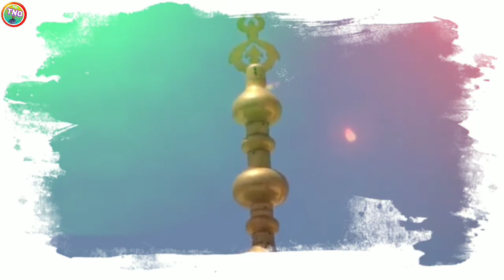Tum Par Lakhon Salam Aaqa Mohammad Tayyab Noori 2022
Tum Par Lakhon Salam Aaqa Mohammad Tayyab Noori

Assalamu alaikum Mere Pyare aaqa sallallahu alaihi wasallam ke pyare deewano ummid hai aap log khairiyat se honge hamare channel ko subscribe Karen please 👍 like share comment jazakallah for your support Assalamu alaikum

تم پر لاکھوں سلام تم پر لاکھوں سلام آقا

سب سے اعلیٰ عزّت والے غلبہ و قہر طاقت والے
حرمت والے کرامت والے تم پر لاکھوں سلام

رب کے پیارے راج دلارے ہم ہیں تمہارے تم ہو ہمارے
اے دامان رحمت والے تم پر لاکھوں سلام

ڈگمگ ڈگمگ نیا حالے جیرا کا نپے تو ہی سنبھالے
آہ دوہائی رحمت والے تم پر لاکھوں سلام

بگڑی ناؤ کون سنبھالے ہائے بھنور سے کون نکالے
ہاں ہاں زور طاقت والے تم پر لاکھوں سلام

آپ کا چاہا رب کا چاہا رب کا چاہا آپ کا چاہا
رب سے ایسی چاہت والے  تم پر لاکھوں سلام

راجا پرجا آپ کے دوارے سب ہے بیٹھے جھولی پسارے
داتا پیا رے دولت والے تم پر لاکھوں سلام

الشیخ علاء پر رب نے بُلایا اپنا جلوہ خاص دکھایا
خلوت والے جلوت والے تم پر لاکھوں سلام

تم کو دیکھا حق کو دیکھا آپ کی صورت اس کا جلوہ
اچھی اچھی صورت والے تم پر لاکھوں سلام

خواب میں جلوہ اپنا دکھاؤ نوری کو تم نوری بناؤ
اے چمکیلی رنگت والے تم پر لاکھوں سلام